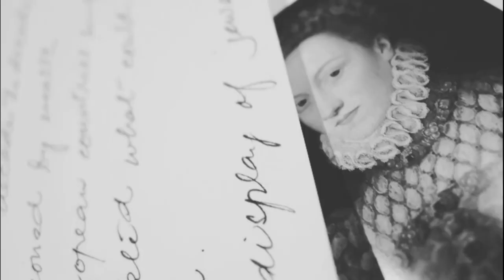Jânio Quadros e o blefe que deu errado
O Presidente que foi eleito prometendo varrer a corrupção (e que depois morreu milionário com a política) acabou ficando menos de um ano no poder colecionando medidas desastrosas.